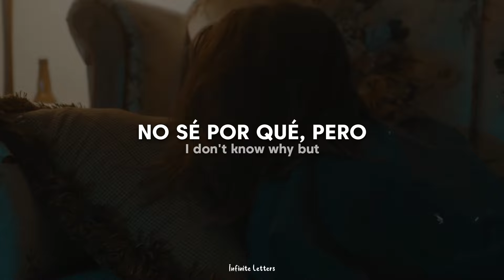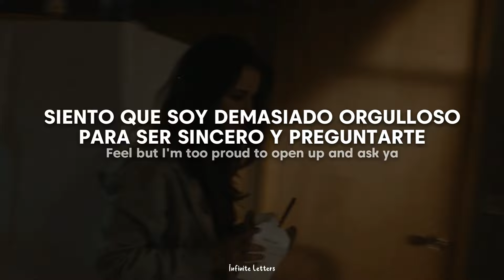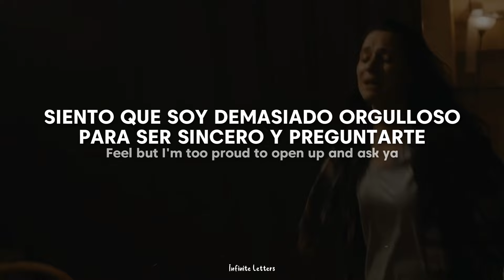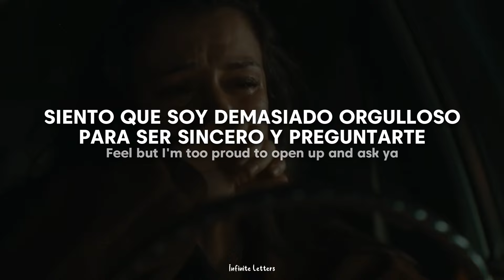NF - HAPPY (Video Oficial) (Traducida al Español + Lyrics)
Lyrics;
"HAPPY"

Obsessing on and stressing all the little things

I know I've been
Selfish, I have
No excuse to give you it's true
Hanging by a
Thread's how I live
I don't know why but
I feel more comfortable

Livin' in my agony
Watching my self-esteem
Go up in flames acting
Like I don't
Care what anyone else thinks
When I know truthfully
That that's the furthest thing
From how I
The truth is, I need help, but I just can't imagine

Yeah, been this way so long, it feels like something's off
When I'm not depressed
I got some phone calls I been avoidin'
Some things I said I wish I would of not let slip
Some hurtful words that never should of left my lips
Losing hope
Headed down a dangerous road
Strange, I know
But I feel most at home when I'm

But I can't keep on livin' in

　˚　　　　　　　　　　　　　　　　　　　　　ﾟ　　　　　.